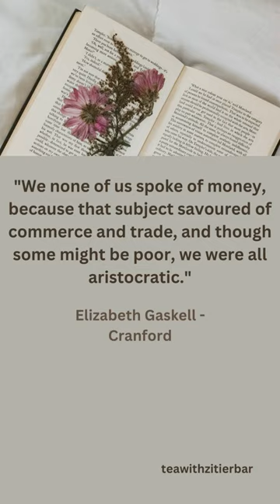QUOTE - Elizabeth Gaskell - Cranford /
I present to you a quote by Elizabeth Gaskell. It is taken from her literary work "Cranford".
Enjoy my youtube .

All quotes are from copyright-free sources.